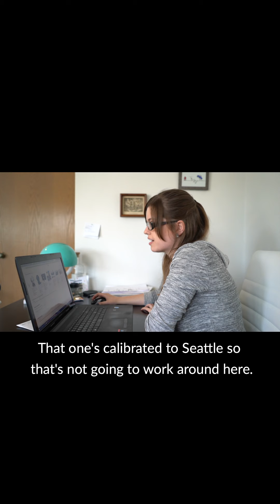July 7 Market Update - Median Housing Prices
Every week, the Cohen Group NW produces an update on the local Whatcom County housing market. We start with quick facts from the week prior, then dive into one specific angle, topic, or question. Today, July 7, 2020, Tiffany dives into median prices in Whatcom County and Bellingham today versus 10 years ago.